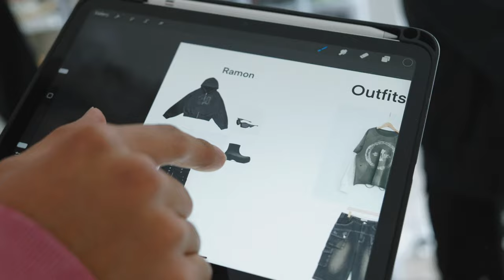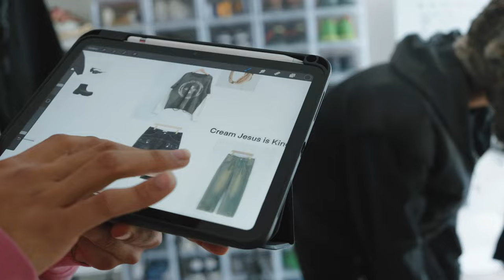Eternal Dunes Behind The Scenes | We did a Photoshoot in the Desert | Neaux Doubt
Starting the year off with a banger!!! We’re finally introducing our first collection of the year “Eternal Dunes” will be dropping this month! Here’s some
Behind the scenes for y’all! If you plan on doing a shoot for your brand, take some notes!!

Brand Instagram Page: Neaux.Doubt
Personal: Kaizzmaniego